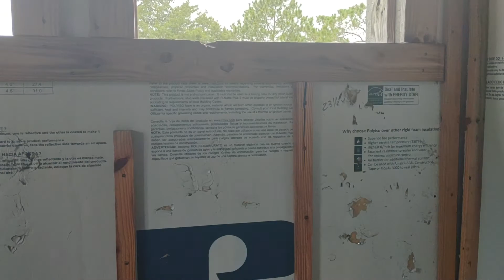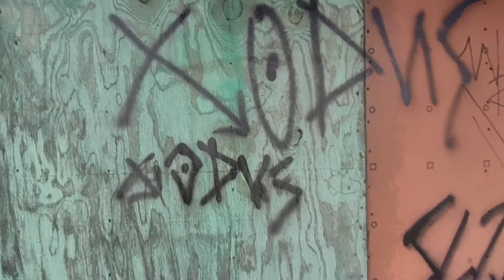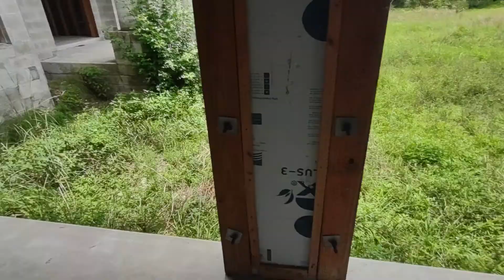Exploring Abandoned Construction Mansion